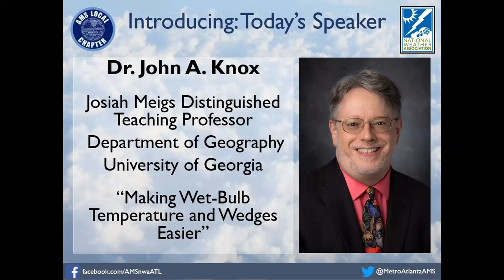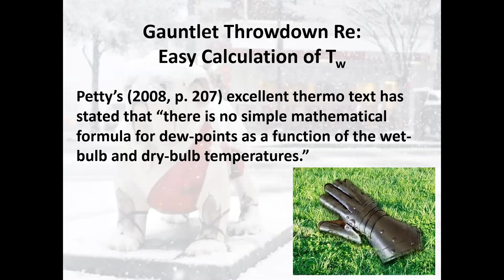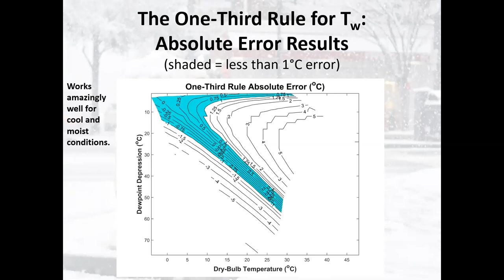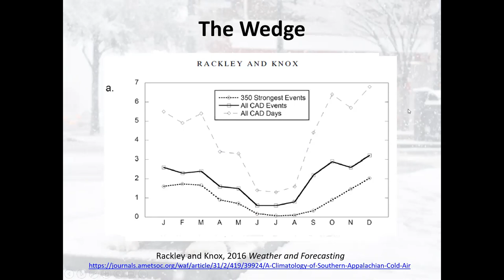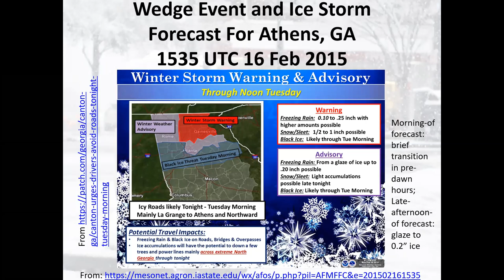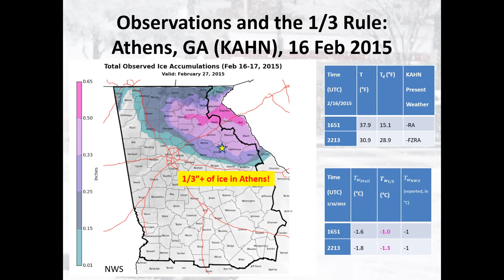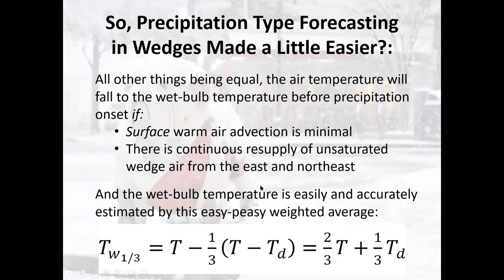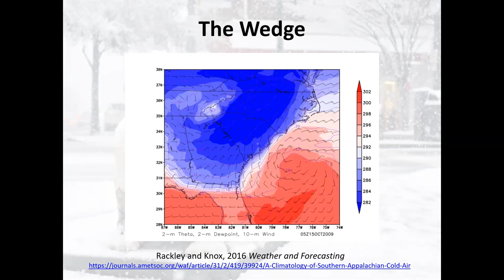Metro Atlanta AMS/NWA Webinar #9 - Dr. John Knox - University of Georgia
Dr. John Knox, a Josiah Meigs Distinguished Teaching Professor in the Department of Georgraphy at the University of Georgia, gives a presentation on "Making Wet-Bulb Temperatures and Wedges Easier" on November 24, 2020.